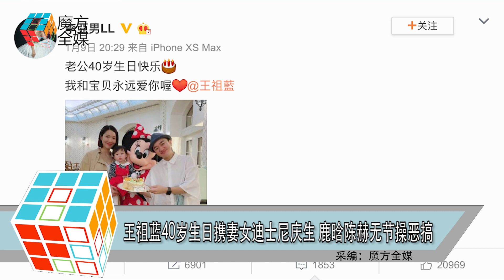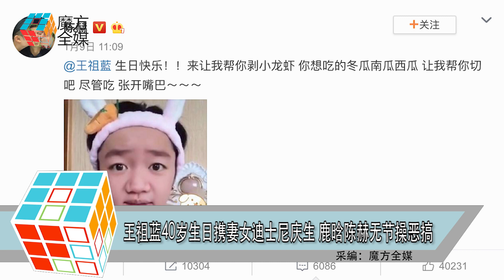王祖藍40歲生日攜妻女迪士尼慶生 鹿晗陳赫無節操惡搞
1月9日是藝人王祖藍的40歲生日

王祖藍老婆李亞男跟剛滿1歲的女兒Gabrielle為他慶生

不過呢 哪怕是自己的生日

王祖藍也處處為了老婆跟女兒著想

一家三口去了迪士尼慶祝

回想當年 為了照顧李亞男的喜好

王祖藍跟李亞男的婚宴就是在迪士尼辦的

所以這是為王祖藍慶生呢

還是老婆跟女兒想去迪士尼順道給王祖藍慶生呢

就知道李亞男才知道了